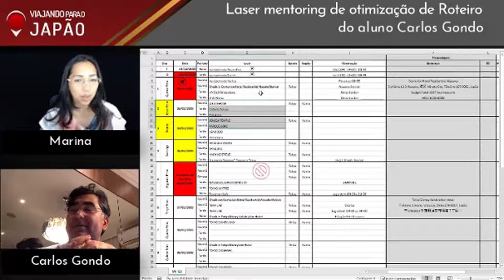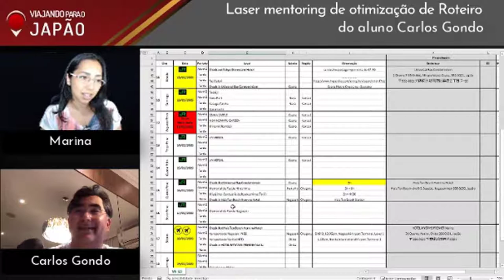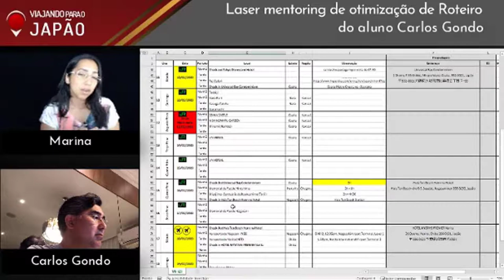HOTEL ROBÔ em Nagasaki, vale a pena ir?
Nagasaki tem um Hotel Robô, chamado Henna Hotel.

Conhecido por ser um Hotel com atendimento feito por robôs, ele desperta a curiosidade de muita gente! Mas será que vale a pena ir até lá?

Será que compensa se hospedar lá? Ainda mais porque "demitiram" cerca de 50% dos robôs! =O

Ou será que é apenas mais uma hospedagem como outra qualquer?